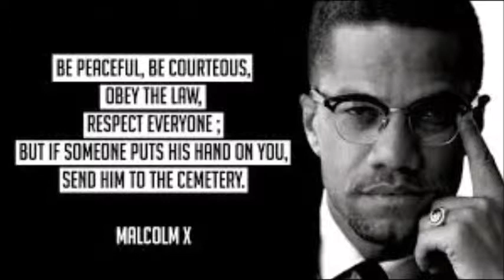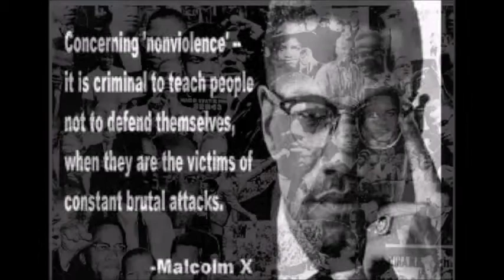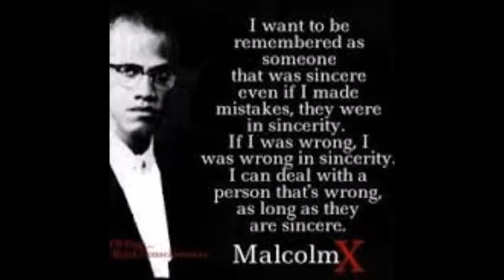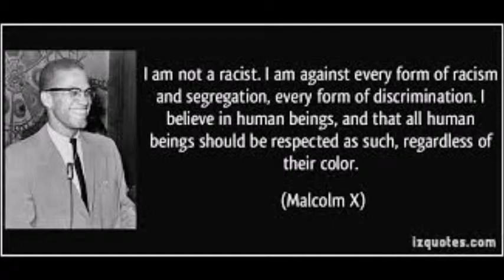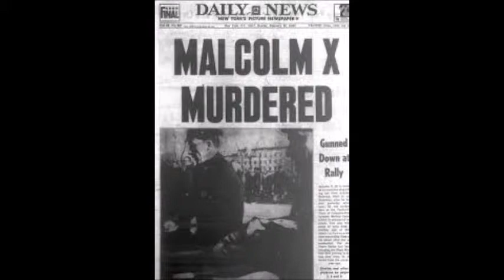EL-Hajj Malik EL-Shabazz aka Malcolm X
On the Shoulders of Giants: EL-Hajj Malik EL-Shabazz aka Malcolm X

In 1952 Malcolm was paroled from prison and began studying directly under Elijah Mohammad, that same year he also changed his name from Malcolm Little to Malcolm X. The surname X represents his name and his heritage that was taken from his ancestors by slave masters. Elijah Mohammad realized that Malcolm had a gift for oration and a passion that burned deep; he was building a large following and helping to bring more attention to the Nation of Islam. The membership of the NOI increased from around 400 members to 4,000 members because of Malcolm during the late 50’s and early 60’s. His feat did not go unnoticed; he was appointed the Minister of New York Temple No. 7 in 1954, within three years he was promoted to the national representative of the Nation of Islam, a position that was second to Elijah Muhammad.

FB: On the Shoulders of Giants
Google+: Ontheshoulders1